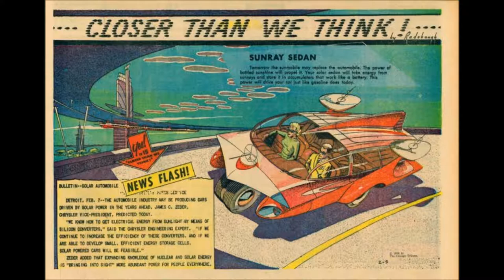Big Bang #026: The Future That Never Was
What did futurists from the late 50's and early 60's get right, and what did they get wrong?